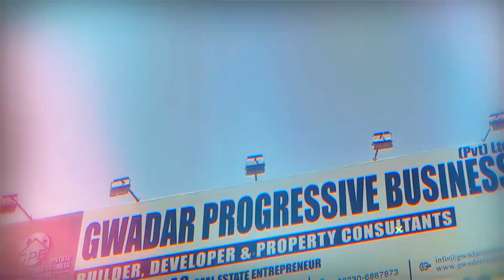Investment options in Gwadar|| Gwadarguru ||gwadarport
This video is about investment plans in Gwadar ,Mr Guru of Gwadar is explaining that investment in Gwadar is easy anyone can get this opportunity .

Gwadar Land of opportunities.

Best time to invest in Gwadar Property.

Want to Buy or Sell in Gwadar For More Details,

Gwadar Progressive Business Pvt Ltd.